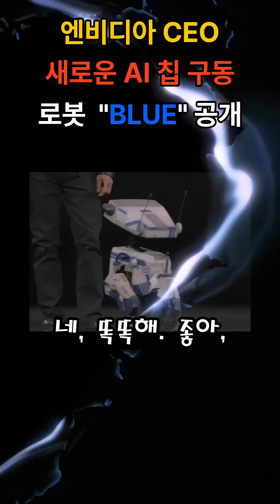엔비디아 CEO 새로운 AI 칩 구동 로봇 블루 공개#엔비디아#새로운 AI칩 엔비디아 젠슨황#블랙웰#로봇#블루#GPU#엔비디아 연례 컨퍼런스#주식#투자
엔비디아 CEO가 GTC(GPU Technology Conference) 2025에서 새로운 AI 칩으로 구동되는 로봇을 공개하였습니다.